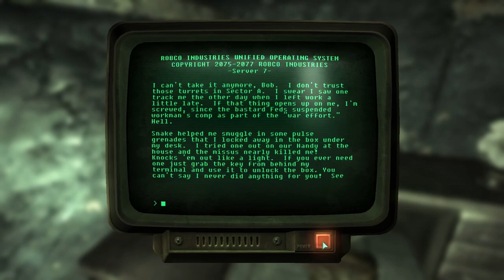Bacon Plays... Fallout 3 Part 22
In this episode, I deal with The Antagonizer, then proceed to the Mechanist's lair.

You can see some of my lower quality streams on Twitch.tv/TacticalBacon00